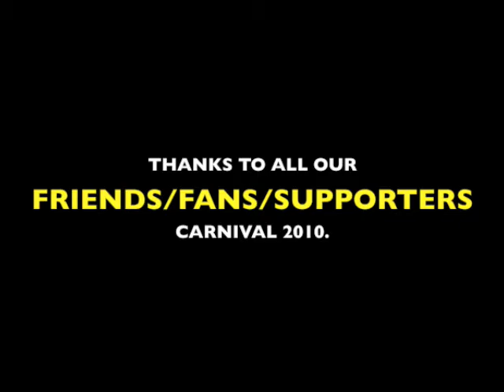RepJA @ ATL CARNIVAL 2010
RepJA and Friends having fun at ATL CARNIVAL 2010.  All RepJA shirts are featured in the video. ORIGINAL RUDEBOY, ORIGINAL RUDEGIRL, YO WAH GWAN, GIRLS DEM SUGAR, SKIP TO MY LU, NUH BEHAVIOR, FREE BUJU,